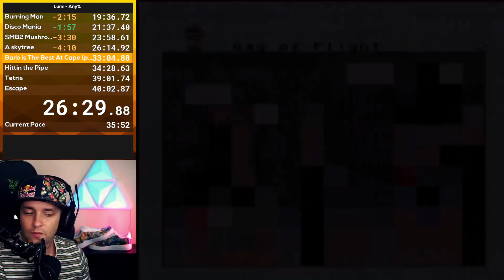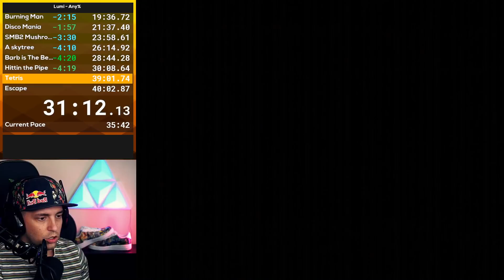Luminescent Any% (Former World Record) Speedrun 34:20 - Super Mario World ROM Hack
This run was officially timed as a 34:20 on the speedrun.com boards. It was the World Record until 11/16/21.

This is a Super Mario World ROM hack. Someone took the original game and reorganized it into this masterpiece!

11/12/21.